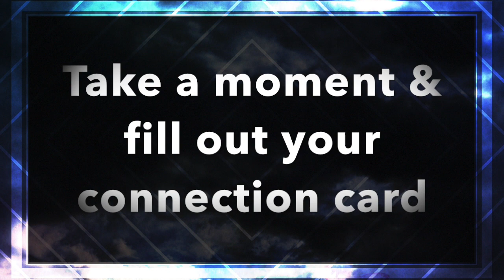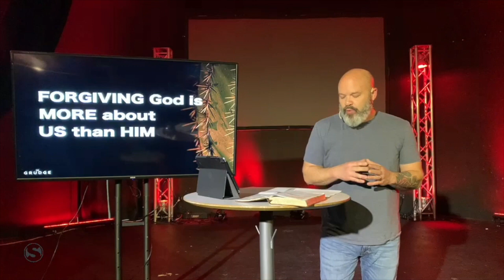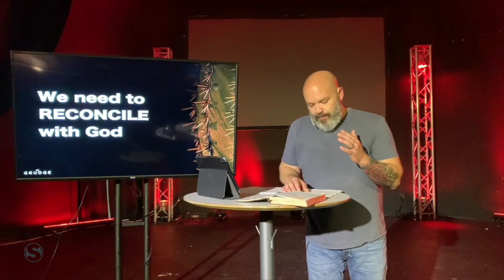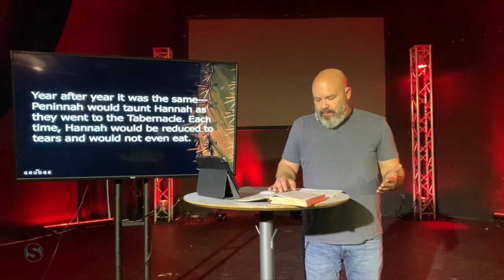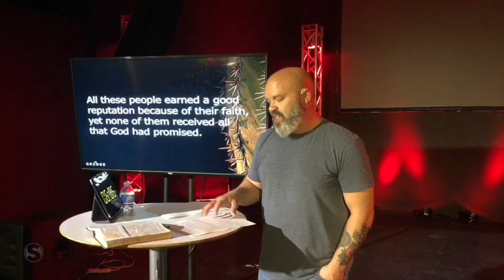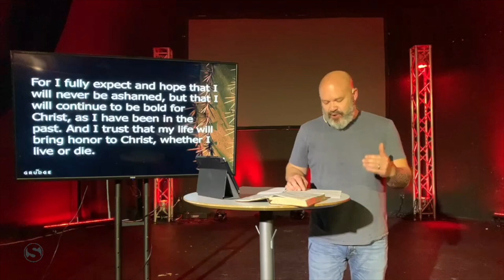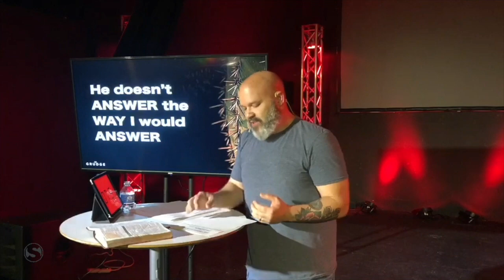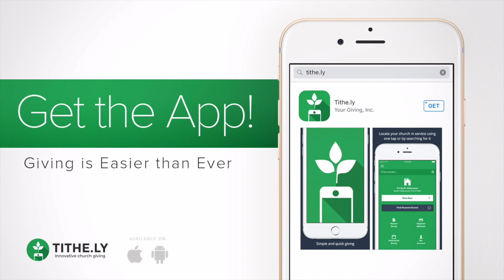Searchlight Church Online- November 15, 2020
Welcome to Searchlight Church Online!

New to Searchlight? Awesome!
We want to get to know you more. Fill out this form and we’ll connect with you! Also, if we can pray with you or if you have a testimony, or just to check-in

Make sure to LIKE our page so you never miss new content!